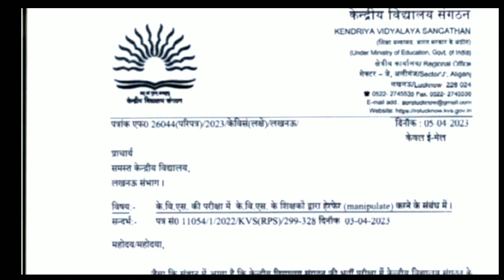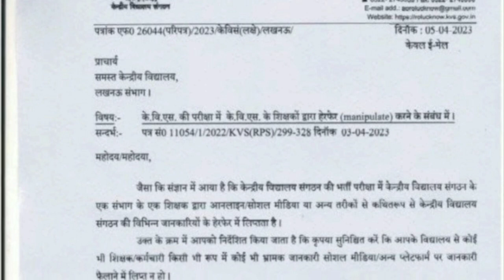KVS New update|KVS News today| KVS Exam |KVS Result | Latest news Kvs|@poonam study centre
महोदय महोदया

जैसा कि संज्ञान में आया है कि केन्द्रीय विद्यालय संगठन की भर्ती परीक्षा में केन्द्रीय विद्यालय संगठन के एक संभाग के एक शिक्षक द्वारा आनलाइन सोशल मीडिया या अन्य तरीकों से केन्द्रीय विद्यालय संगठन की विभिन्न जानकारियों के हेरफेर में है।

Yours querries:-
Kvs

kvs 2023

KVS PRT

KVS PRT Admit card 2023

kvs prt exam date 2023 kvs prt marathon class.

kvs marathon class

kvs 2023 recruitment

kvs 2023 recruitment notification kvs 2023 vacancy update

kvs 2023 preparation

kvs 2023 form

kendriya vidyalaya 2022 admission kvs admission 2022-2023

kvs recruitment

kvs notification

kvs preparation

kvs 2022 notification kvs prt preparation

kvs syllabus

kvs vacancy non teaching staff recruitment 2022

kvs teaching staff vacancy 2022

kvs prt vacancy out

kvs teaching staff vacancy 2022 kvs notification out 2022

kvs teaching staff vacancy out

kvs preparation

kvs syllabus

kvs syllabus 2022 kvs notification

kvs bharti 2023

kon kon form bhar sakta h

kvs 2023 form kon kon bhar sakta hai

kvs ka form kon bhar sakta hai

kvs ka form kaun kaun bhar sakta hai

kvs me kya qualification chahiye kvs ke live eligibility